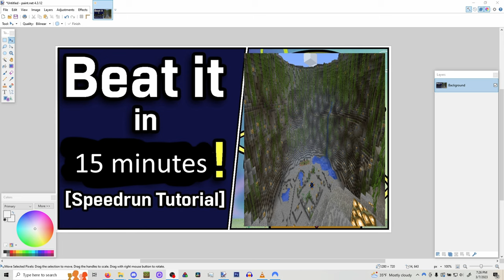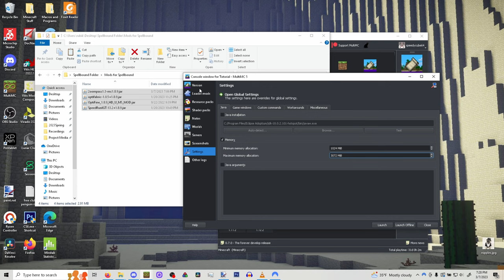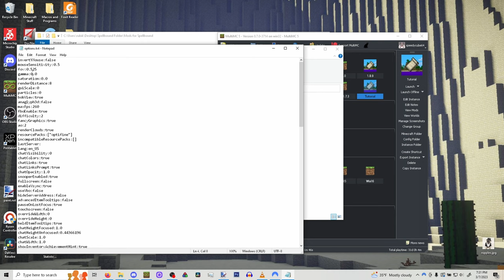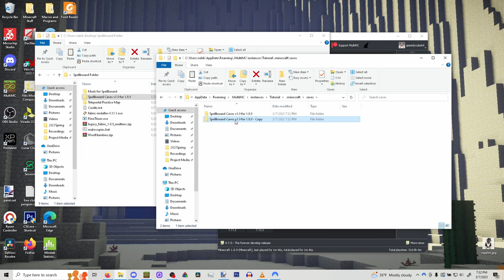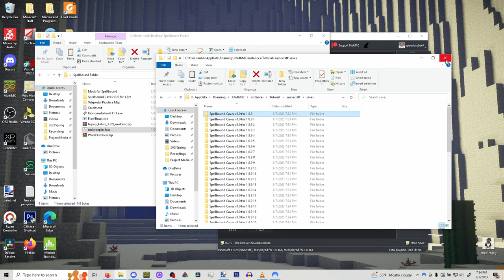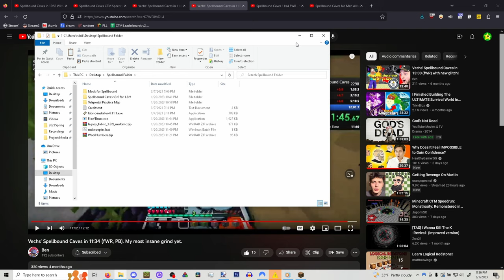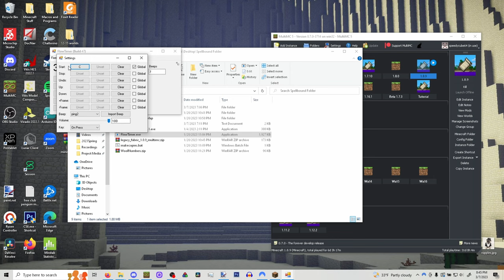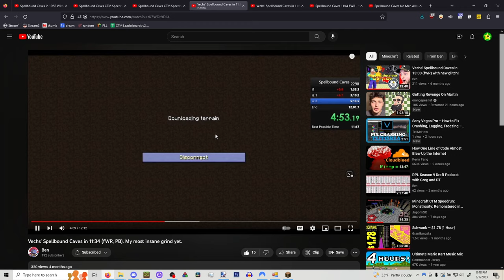Rough Spellbound Caves Speedrun Tutorial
Preparation:
0:00 Intro
1:02 Why Spellbound?
1:48 Mod Setup
7:10 How to Practice
9:33 Game Plan

The Route:
12:07 Cenote of the Apprentice
20:11 The Tenuous Crystals
27:13 University of Arcane Enchants
31:32 Nether
34:35 Fleece-ception
36:38 Grove of the Dark Willows
39:13 The Rumbling Cavern
43:01 The Skittering Mine
45:53 Rattle-bone Crypts 1
49:19 Black Heart Citadel
55:09 Rattle-bone Crypts 2
56:00 The Blackened Library
1:01:03 Monument
1:01:55 Where to Use Extra Pearls

Improvement:
1:04:35 Gravel Pearl Hang 1
1:08:29 Teleportal